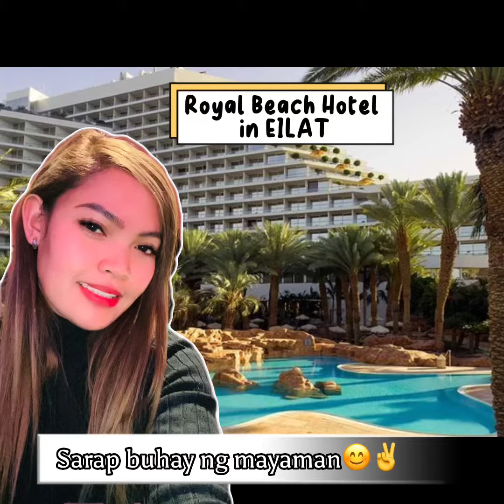SA BUONG BUHAY KO NGAYON LANG AKO NAKANAS NG GANITO🙏❤️